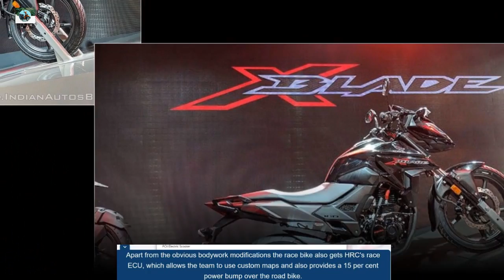X Blade, Activa 5G, CBR250R Honda At Auto Expo 2018 In Images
Honda had a grand pavilion at the 2018 Auto Expo, which packed quite a lot of surprises like the XBlade, Activa 5G and the CBR250R, to name a few.
X-Blade
X-Blade Adventure
Activa 5G
2018 CBR250R
2017 MotoGP Bike
PCX Electric Scooter
2018 CB Hornet 160R
2018 CBR1000RR
2018 Goldwing
CBR 250 One Make
2018 Africa Twin

© Copyright by Auto new cars motorbike

LIKE Facebook CĐC:
LIKE Facebook CDS: